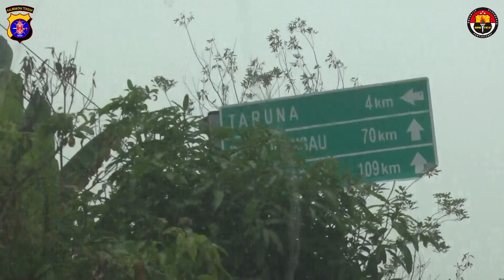Kapolda Kalteng Tinjau Lokasi Karhutla di Desa Tanjung Taruna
Palangka Raya - Kapolda Kalimantan Tengah (Kalteng), Irjen Pol Nanang Avianto, meninjau lokasi kebakaran hutan dan lahan (Karhutla) di Desa Tanjung Taruna dan Tumbang Nusa, Kec. Jabiren, Kab. Pulang Pisau, Selasa (3/10/23) siang.

Dalam peninjauan tersebut, Kapolda turut didampingi Karoops Kombes Pol Tory Kristianto, Dirlantas Kombes Pol R.S. Handoyo, dan Kabid Humas Kombes Pol Erlan Munaji.

Kapolda Kalteng melalui Kabidhumas Kombes Pol Erlan Munaji, menyampaikan bahwa, selain meninjau lokasi kebakaran, pihaknya juga melakukan pemetaan terhadap wilayah yang terjadi kebakaran.

"Tak hanya itu, Kapolda bersama rombonganpun juga ikut meninjau proses pemadaman api, sekaligus memeriksa kondisi sumur bor yang berada di dekat lokasi kebakaran," ungkap Kabidhumas.

Lebih lanjut Kombes Pol Erlan Munaji menambahkan, jika pihaknya akan berkoordinasi bersama pemerintah daerah setempat, guna memaksimalkan upaya penanganan karhutla, mulai dari sosialisasi hingga pemadaman api.

"Tentu kita akan mengerahkan personel dan juga mobil water canon, untuk mempercepat proses pemadaman karhutla agar tak meluas," tegasnya.

Kabidhumas mengatakan, diakhir peninjauanya Kapolda melakukan pengecekan posko satgas karhutla, dan memberikan motivasi serta bantuan berupa vitamin bagi personel yang terlibat. (adji/sam)